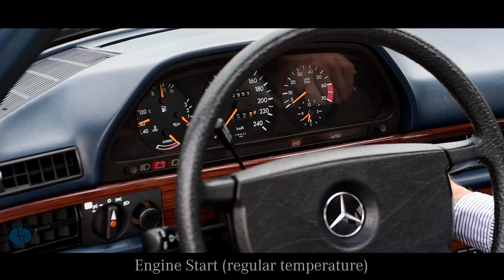1982 Mercedes-Benz (W126) 500SEL | Fabryka Klasyków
221 LEFT FRONT SEAT, ELECTRICALLY ADJUSTABLE
222 RIGHT FRONT SEAT, ELECTRICALLY ADJUSTABLE
223 REAR SEAT BENCH ELECTRIC ADJUSTMENT
251 BECKER RADIO MEXICO CASSETTE, FULL STEREO, ELECTRONIC
256 REAR AXLE WITH LIMITED-SLIP DIFFERENTIAL
410 SLIDING ROOF, ELECTRICALLY OPERATED
430 HEADREST IN THE REAR, LEFT AND RIGHT
440 TEMPOMAT (CRUISE CONTROL)
470 ANTI-LOCK BRAKING SYSTEM (ABS)
487 HYDROPNEUMATIC SPRING SUSPENSION ALL AROUND
490 ELIMINATION OF WINDSHIELD/WASHING-WATER HEATER
504 OUTSIDE REARVIEW MIRROR, RIGHT; ELECTRICALLY CONTROLLED; L.H.D
524 PAINTWORK - PRESERVATION
531 AUTOMATIC ANTENNA
543 SUN VISOR WITH VANITY MIRROR, ILLUMINATED, LEFT AND RIGHT
570 FOLDING ARMREST, FRONT
581 AUTOMATIC CLIMATE CONTROL
592 HEAT-INSULATING GLASS, ALL-AROUND, HEATED REAR WINDOW PANE, BAND FILTER
603 HEADLAMP WIPER UNIT AND OIL FOR REAR AXLE WITH LIMITED-SLIP DIFFERENTIAL, IN CANISTERS AND CONTAINERS
616 FRONT AND REAR DOOR COURTESY LAMPS AND LAMP UNITS HEADLAMPS WITH WHITE LENSES, FOG LAMPS WITH AMBER LENSES
640 15-HOLE LIGHT ALLOY RIMS
665 MODE OF PACKING VE I
682 FIRE EXTINGUISHER
877 READING LAMP IN THE REAR